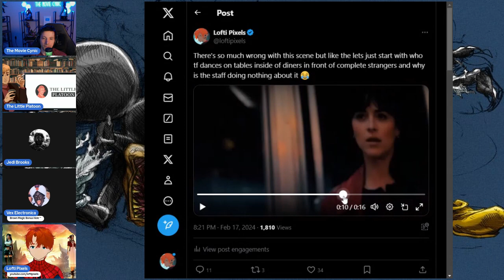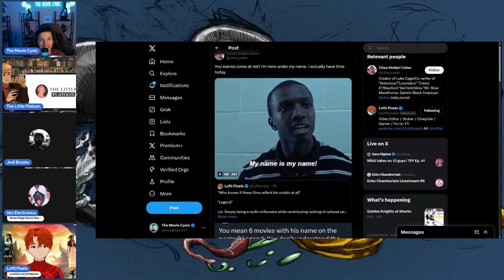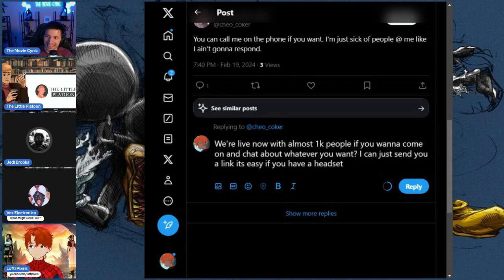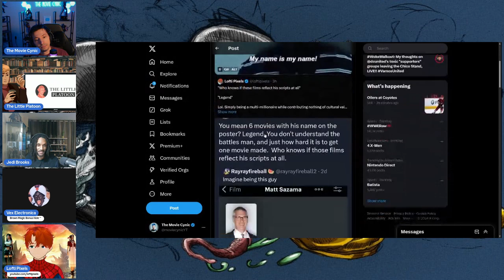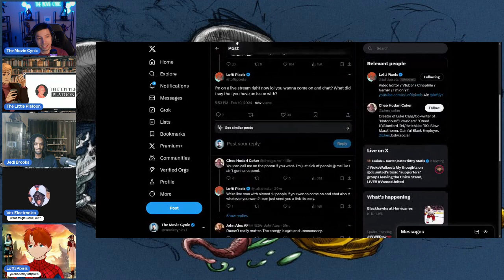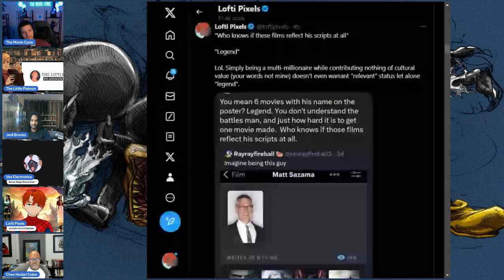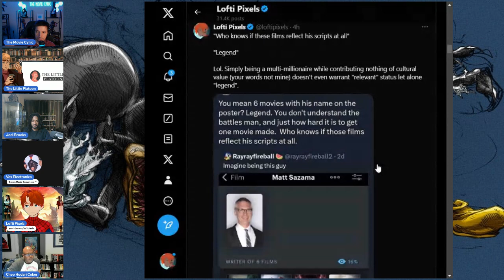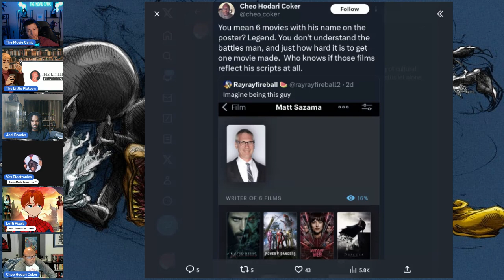BSUP #27 - Madame Web Bombs, But Can We Blame Writers? Ft Cheo Hodari Coker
This week on The Best Show in the Universe: We review Madame Web. Then we're unexpectedly joined by industry insider and Luke Cage creator Cheo Hodari Coker to talk about when (if at all) it's fair to blame writers.